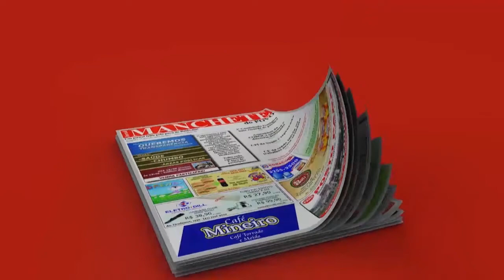Miguel precisa de ajuda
Ele recebeu a receita errada e teve uma grave hemorragia intestinal, agora a família precisa comprar o leite certo, mas não tem condições

Flávia Gizeli do Carmo conta que seu filho Miguel, de apenas nove meses tem alergia a proteína do leite e desde os três meses toma uma fórmula específica. A família não tem condições de comprar o produto e não consegue doações pela assistência social.

Ela então procurou ajuda na iniciativa privada e conseguiu doações da sociedade, porém durou apenas seis meses.

O leite acabou e a mãe procurou uma nutricionista pública novamente e dessa vez conseguiu a doação, mas de uma marca diferente, já que a profissional garantiu que o leite estava com uma fórmula diferente e poderia ser dado para o bebê tranquilamente.

A mãe relata que depois de um mês tomando a nova fórmula doada pelo governo, Miguel começou a ficar doente e na última semana piorou.

O bebê foi hospitalizado com hemorragia intestinal que, segundo informaram para a mãe foi causada pela troca do leite autorizada pela nutricionista. “O médico do hospital disse que isso não podia ter sido feito”, aponta a mãe.

O pequeno Miguel emagreceu e desidratou e está correndo risco de vida por tomar leite errado. Agora ele precisa tomar o leite certo para voltar a ter uma vida normal.

A mãe teve que deixar o emprego para cuidar do seu filho o que prejudicou ainda mais a situação financeira da família. Por isso pede a colaboração de todos para conseguirmos as latas necessárias.

O leite é o Aptamil Pepti com dois tamanhos de lata. A pequena tem valor em torno de R$ 80,00 e a grande R$ 135,00.

PARA AJUDAR
Rua Ângelo Mantovani, 445
Jd. Pioneiros – Rolândia PR